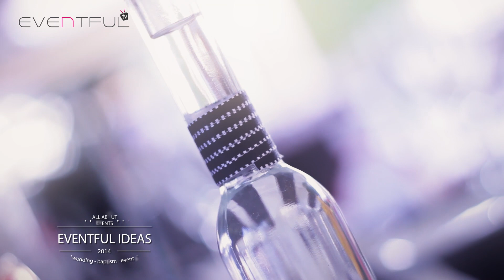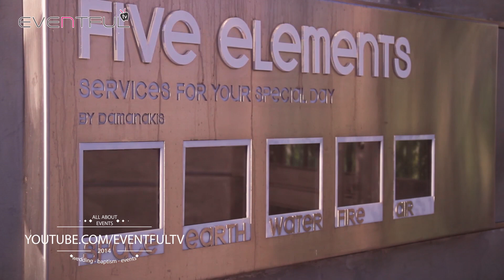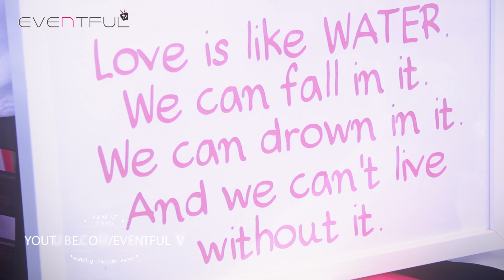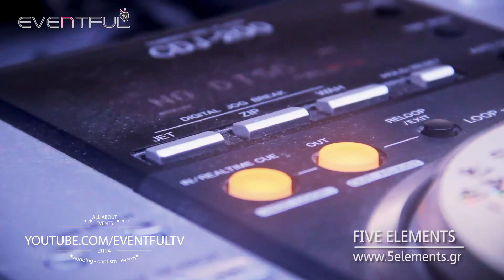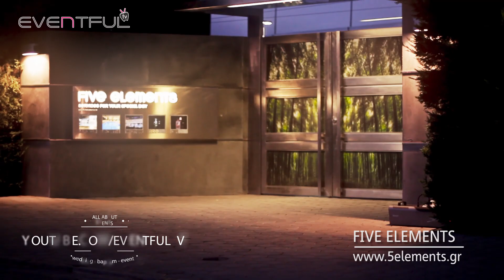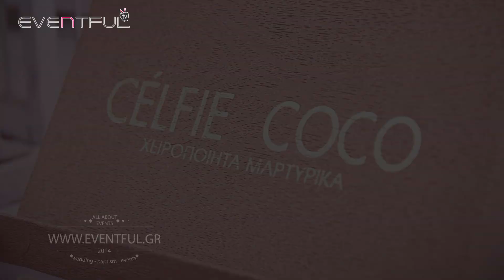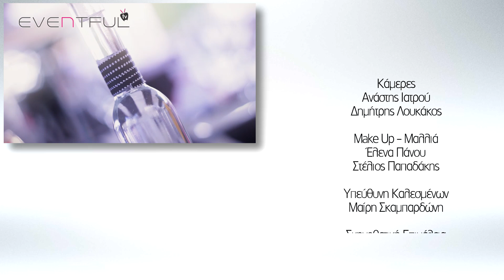Eventful - Εκπομπη Γαμου Βαπτισης Eventful Ideas 03.08.2014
Δείτε στη σημερινή εκπομπή:
Five Elements Κτήμα Δαμανάκη
Celfie Coco Χειροποίητα Μαρτυρικά
Ninart Creations Μπισκότα Ζωάκια